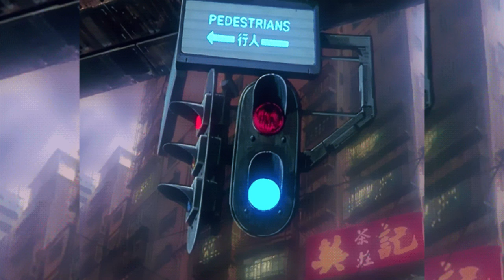Thankful guy ッx JVXT - FINNA SHOOT UP UR SCHOOL ;).